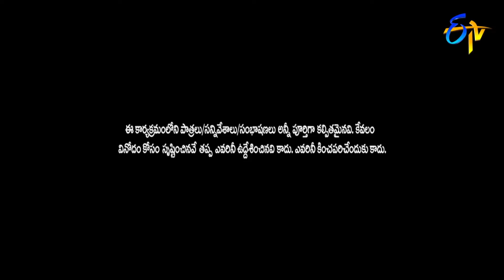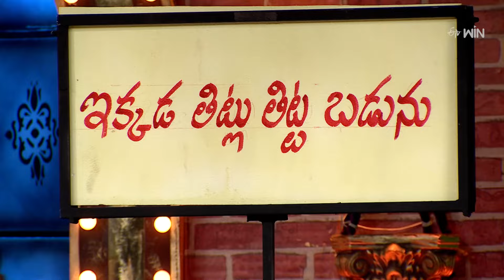"Hyper Aadi's Most Hilarious Moments – Comedy Highlights!" | Jabardasth | ETV